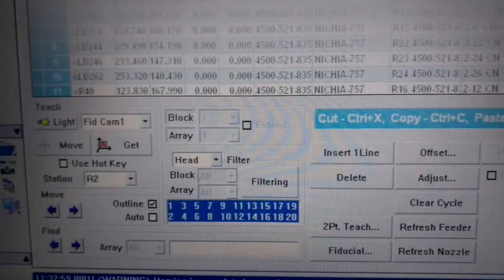HANWHA DECAN F2 HIGH SPEED FLEXIBLE PICK AND PLACE MACHINE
The DECAN F2 from Hanwha Techwin is a high speed yet Flexible pick and place machine.
Conveyor options making it capable or placing PCB's up to 1200mm in length.
Utilising Linear motors make it quieter, faster and less maintenance.
Simple to use, fast, accurate and reliable.

This awesome machine offers amazing price/performance or cost per placement especially in comparison to other machines in this bracket.